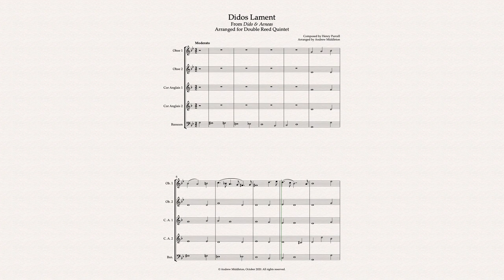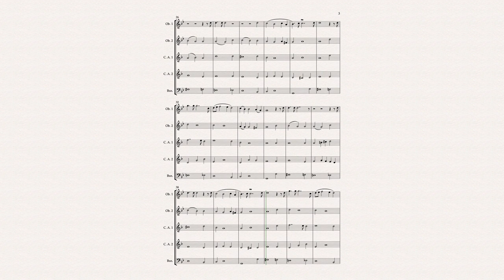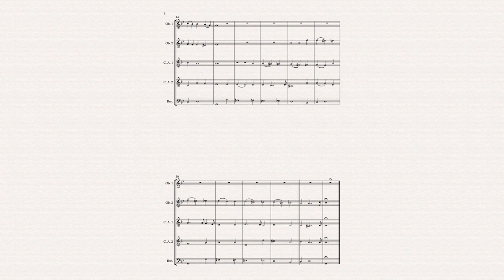Didos Lament arranged for Double Reed Quintet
From Purcell's opera, Dido and Aeneas, Dido's Lament arranged for Double Reed Quintet (2 Oboes, 2 Cor Anglais and Bassoon). This arrangement, with it's ground bass and simple melodies is ideal for the the beginner/early intermediate ensemble.